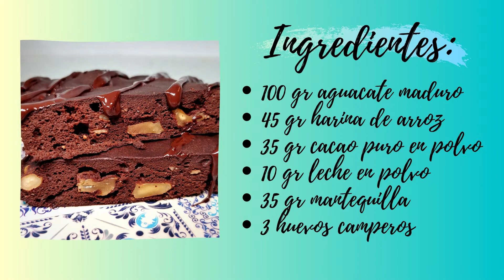BROWNIE DE AGUACATE (SIN AZÚCAR; SIN GLUTEN)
Receta de Brownie de Aguacate, sin azúcar, sin gluten, bajo en hidratos de carbono.

INGREDIENTES:
- 100 gr de aguacate (palta) maduro
- 45 gr de harina de arroz (puedes usar otro tipo de harina; de avena, de todo uso, integral, etc)
- 35 gr de cacao puro en polvo, desgrasado y sin azúcar
- 10 gr de leche en polvo (opcional, puedes prescindir de ella)
- 35 gr de mantequilla (puedes usar margarina, aceite de coco, etc)
- 3 huevos camperos tamaño mediano
- 40 gr de chocolate negro 85%
- 1 cucharadita de levadura química tipo royal (o lo que es lo mismo: polvo de hornear; baking soda, impulsor, levadura de repostería)
- 2 cucharadas soperas de estevia líquida (o edulcorante al gusto)
- Esencia de vainilla al gusto (1/2 cucharadita es suficiente)
- 1 pizca de sal
- 50 gr de nueces picadas (puedes usar cualquier fruto seco)